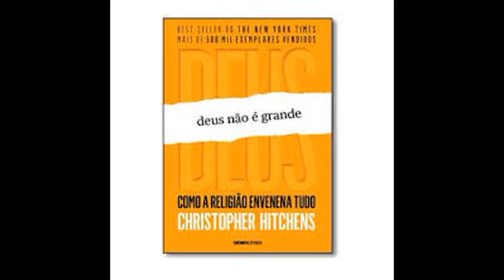Capitulo 17 Parte III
Livro: Deus não é Grande.
Título Original: God Is Not Great: How Religion Poisons Everthing.
Autor: Christopher Hitchens.
Tradução de: George Schlesinger.

Próximo capítulo: Uma tradição mais refinada: A resistência do racional.